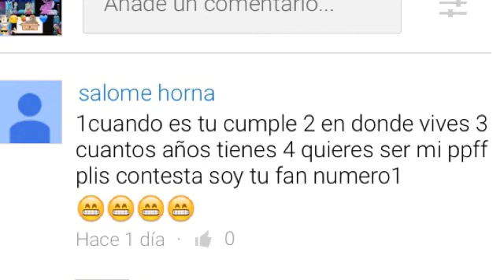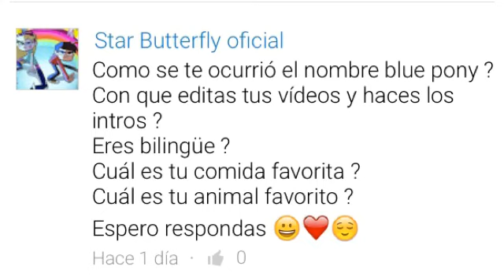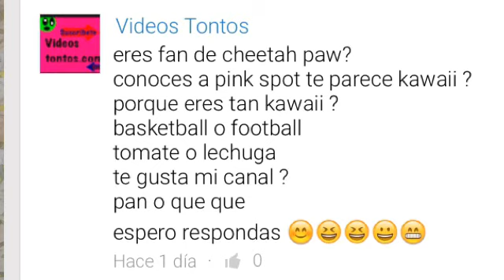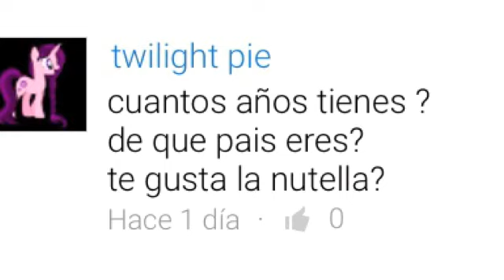Respondiendo sus preguntas #1